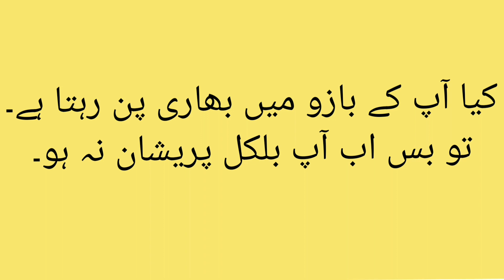Natural Remedy for heart veins blockage | power ful tonic for heart | home remedy heart problems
assalam alaikm friends.. aap sb k say hayn? home remedy, a magical natural remedy for heart veins blockage , natural remedy for heart veins blockage, power full tonic for clean up clogged arteries , secrat recipe for heart blockage cure, and body weight loss, natural remedy to remove heart blockag , a magical natural remedy to heart blockage , cholesterol km krnay ka tareeqa magical heart blockage cleaning , how to treat heart blockage
ingredients
Apple cider vinegar. ..1/2 cup
ginger juice 1/2 cup
garlic juice 1/2 cup
lemon juice 1/2 cup
honey 1 and 1/2 cup

add apple cider juice, vinegar juice  lemon juice , garlic juice , ginger juice in to a pan , mix well
boil the mixture over low heat until it becomes  totally 1/3 in measure.
cool it down,  add honey and mix well . store in into bottle . take the mixture 2 tbs every day before  breakfast.
this natural remedy is v effective for any clogged. it helps for better blood circulation around your body.